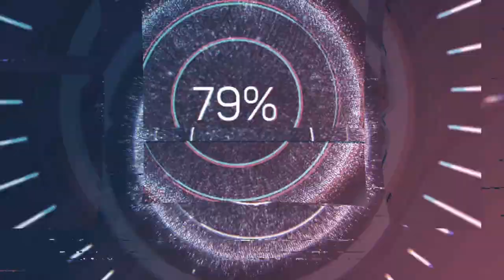Are We Bodies or Souls? | Dr. Richard Swinburne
Richard Swinburne, one of the most influential philosophers of religion in the 20th and 21st centuries, joins me and my friend Ashkan to discuss Swinburne's latest book on substance dualism.

Ashkan Mehr Roshan is an Iranian atheist activist, blogger and translator who explores philosophy, politics and the cognitive science of language. He also hosts a podcast (Ionia) on philosophy where he explores the philosophical literature and interviews scholars on philosophy, naturalism and the sciences. You can read about his work here:

Swinburne's book, "Are We Bodies or Souls?", available

For anonymity, Ashkan has slightly modified his voice in the recording.

Thumbnail image credit: "CC006: My Interview with Richard Swinburne", by Capturing Christianity.